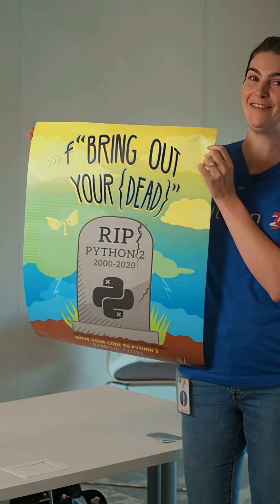“Migrating Facebook from Python 2 to 3 was both a challenging technical & people problem."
Lisa Roach led one of the largest Python migrations in the world, transitioning Meta (formerly Facebook) from Python 2 to Python 3.

She thought it would be straightforward, but the following two years proved otherwise.